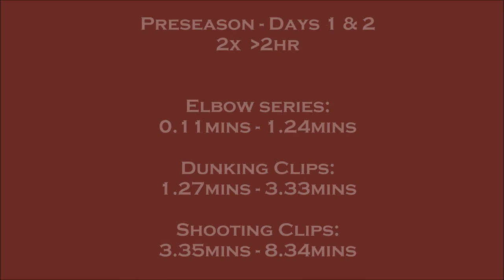Jermaine Chambers Pre-season Basketball - August 2015 (watch in 1080pHD)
Taken from 2x 2hr (or less) sessions at the start of pre-season. Casual on-court workouts, just getting reps up.